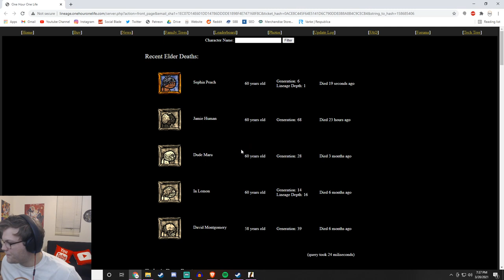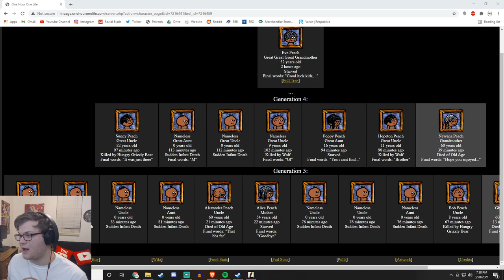The Land of Turkey Hats - A One Hour One Life Story (Sephia Peach)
We play some "One Hour One Life" and try our best to raise a thriving family... but watch out for those pesky aunts, uncles and sons!

✔ Want some Channel Merch? Check it out here!

No copyright is claimed in this content and to the extent that material may appear to be infringed, I assert that such alleged infringement is permissible under fair use principles in U.S. copyright laws.